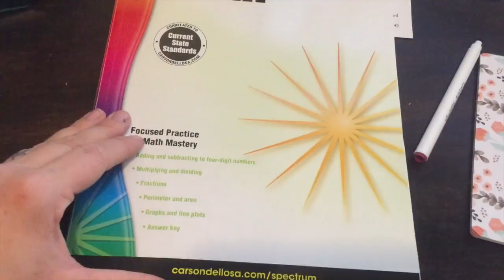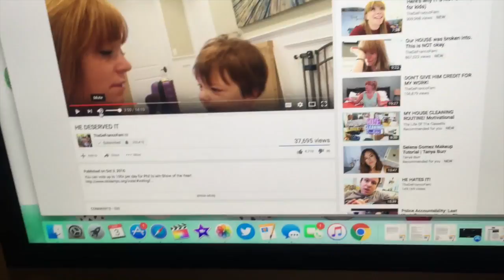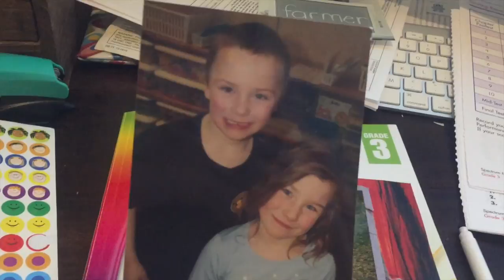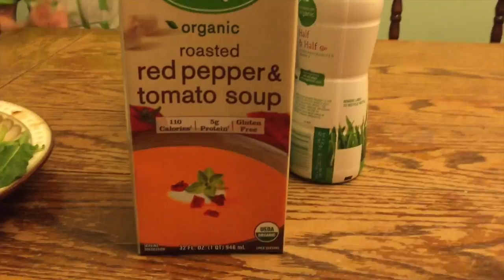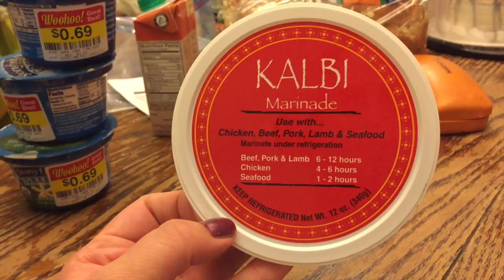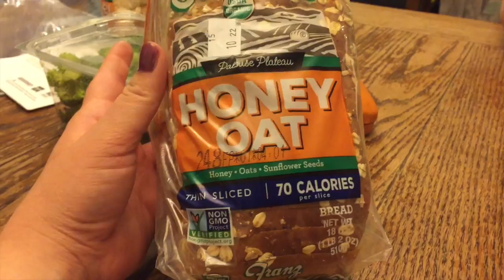Vlogtober Week One | Kids, Lay Offs & New Shoes!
This was the week of chaotic random life stuff. I think that comes across quite well in this one guys. Whenever I set out to vlog, life takes a turn & everything changes, including my plans. Last week was a jumbled mess of errands, activities, responsibilities & some stress lumped in for good measure. This week is honestly starting off the same, but hopefully it will take a turn, even if I have to make it happen myself!

SOCIAL MEDIA SPOTS
| A Little Bit About AlaskaLove12 |
Hello There.
I'm Sadie, wife of Justin & mother of our wolf pack.
We have twins, Lilliana & Nikoli (Age 9) & our littlest Leader,  Danielle (Age 8). I homeschool our pack & we love adventures, exploration & experiencing life in Alaska.
I hope you'll stay a while & get to know us as we share vlogs, homeschool videos, laughter & even some DIY attempts. We always look forward to creating something new to share with each of you! :)